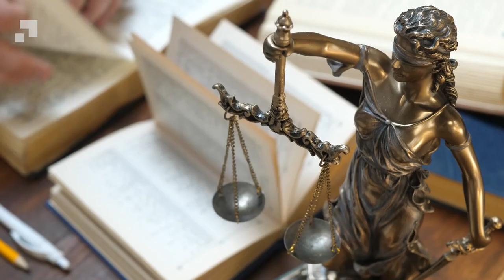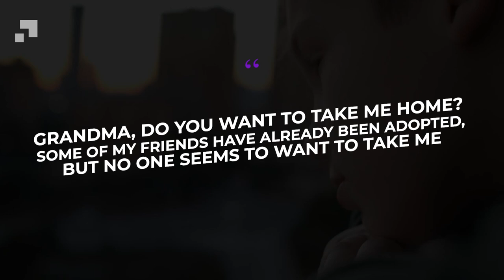Mother lost her daughter in a plane crash. Years later, she received a phone call and almost fainted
On this hot summer day, Charlotte and Albert Morgan woke up earlier than usual, and it wasn't the incessant barking of the neighbor's dog that was the reason why the elderly couple woke up so early; it was probably the fact that they were always in a terrible mood on this day.